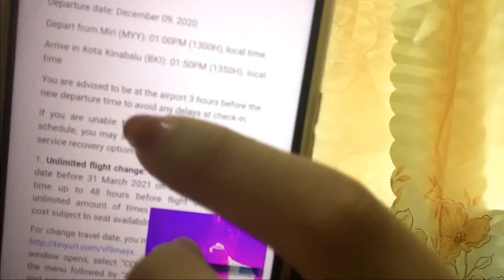Beanie’s Vlog: I AM GOING BACK TO SABAH!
so here is the vlog for my journey going back to Sabah! it had been a big ups and downs for me and my friends to be back in Sabah. there were 5 times of flight cancellation for us:(

anyway, i really hope that you guys enjoy watching this!